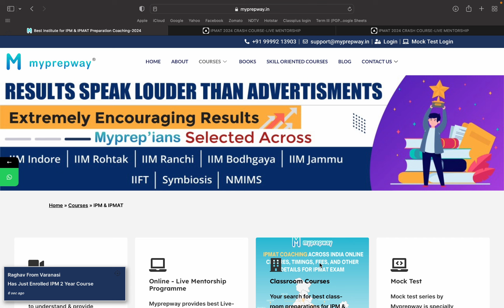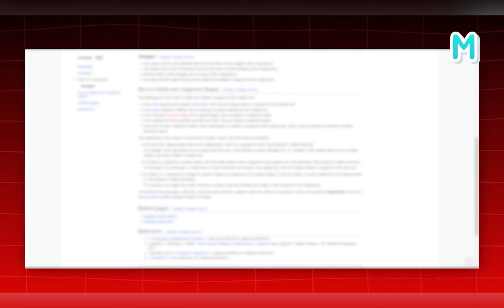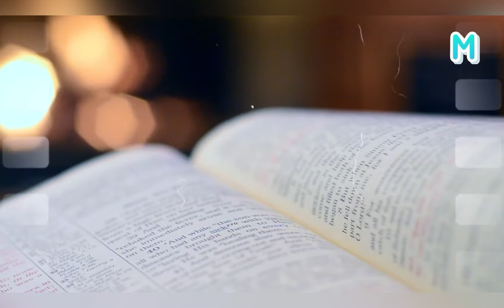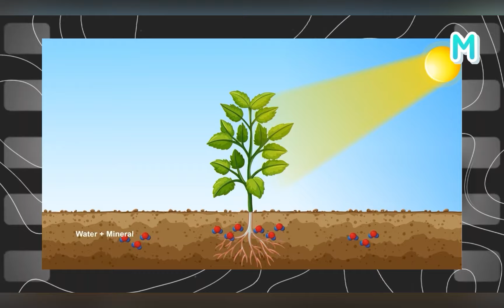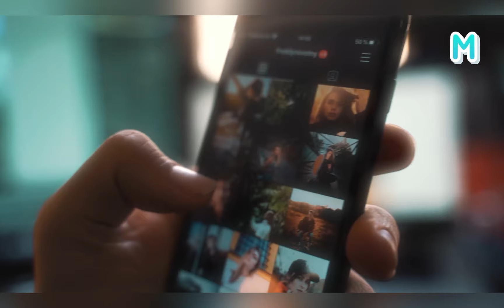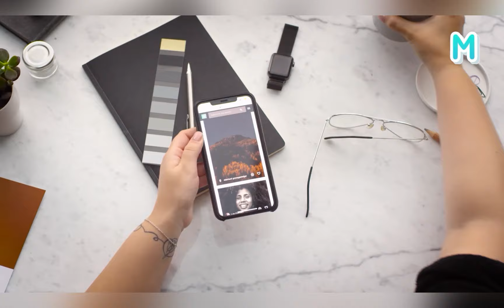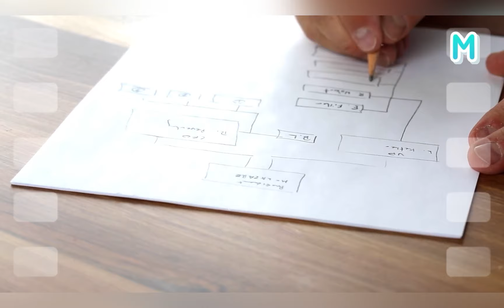Best Study Tips by IPM Student for IPMAT 2024 🤯 | Nobody will tell you this ! 🤫 | Bhavya Taneja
To enroll in our courses

Myprepway is an initiative started by your future seniors at IIM who have gone through the process and know exactly where you'll need guidance.
We prepare you for all important entrances including IPMAT, JIPMAT, DU-JAT, NPAT and others through one comprehensive course.

to join our comprehensive
IPMAT and other BBA entrances preparation course which is designed by your seniors from IIM.

What all is provided in the course?
-Recorded lectures created by made by your seniors from the IPM program and also trained faculties with more than 20 years of experience in the industry
-Specially designed Mock Test series for all entrances
-Exclusively designed study material in ebook format (physical books also available)